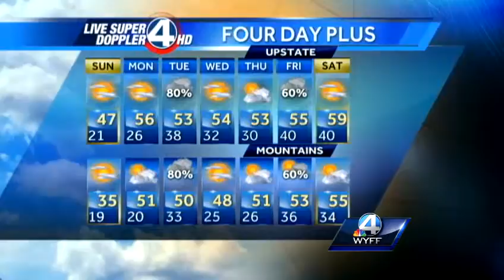Dale's Sunday Forecast 2-17-13